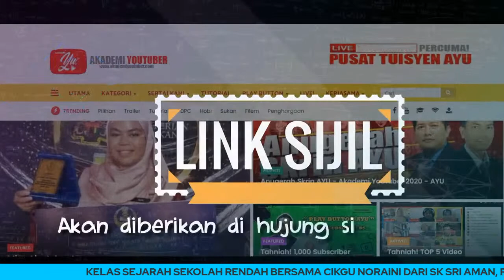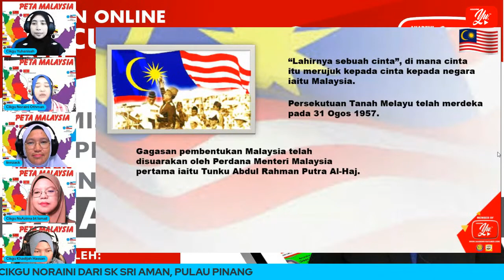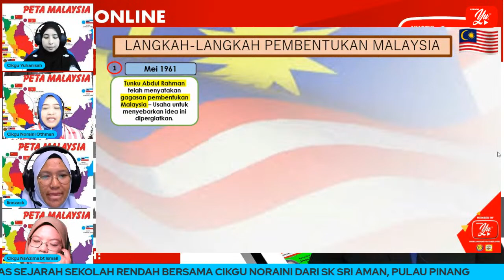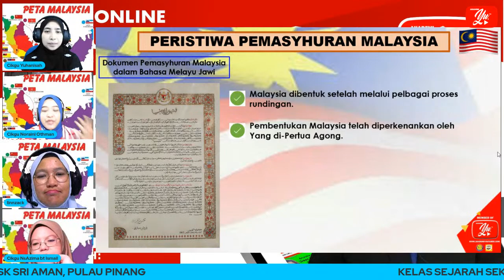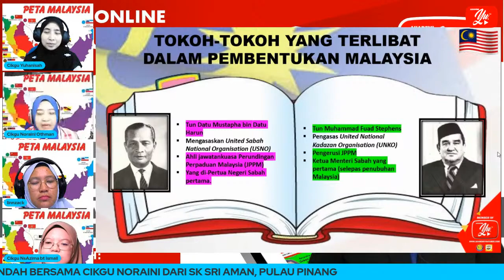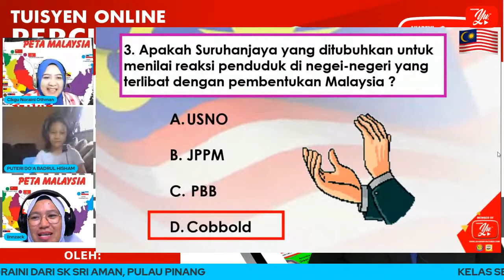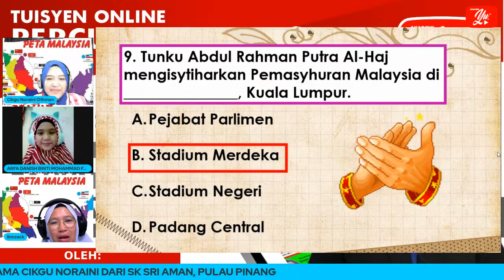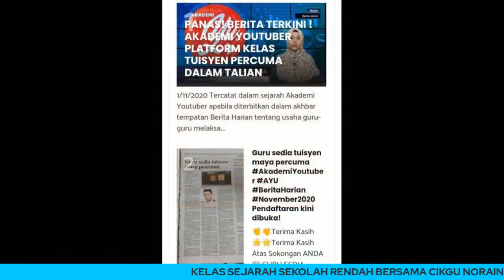🔴 [LIVE] SEJARAH SEKOLAH RENDAH, PEMBENTUKAN MALAYSIA OLEH CIKGU NORAINI #06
TERIMA KASIH.

LINK VIDEO:
1. Tahun 4: